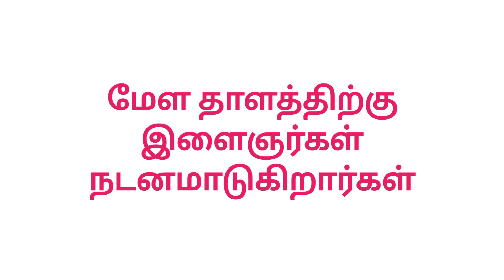kumaran nagar பொது மக்கள் பூவோடு pollachi mariamman அம்மன் அழைப்பு